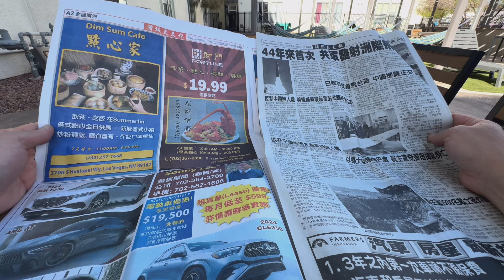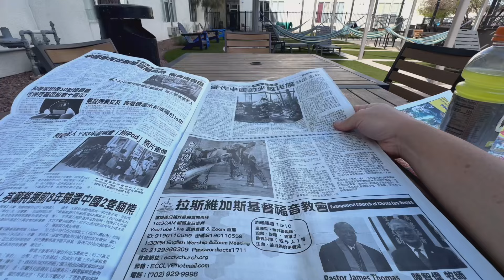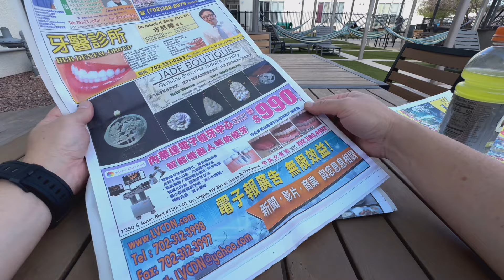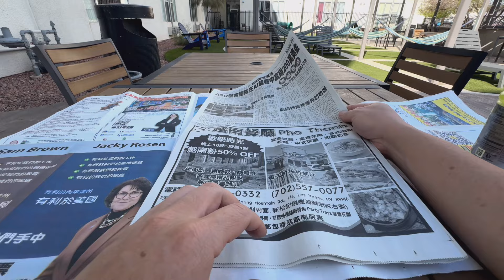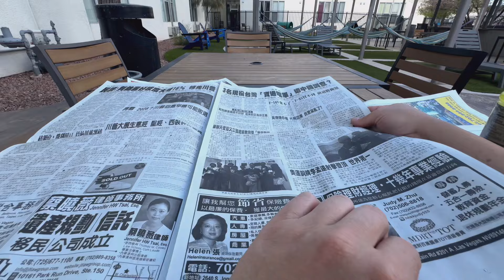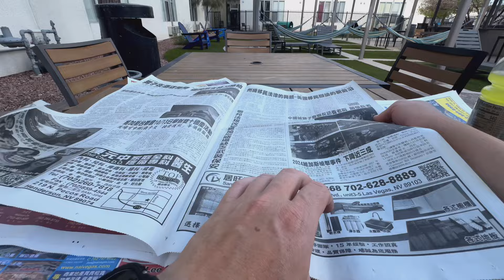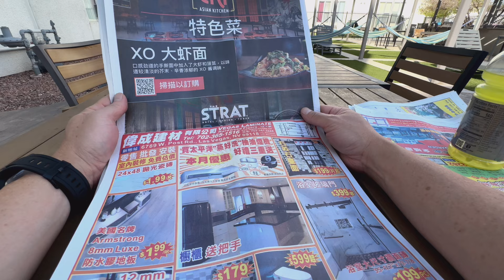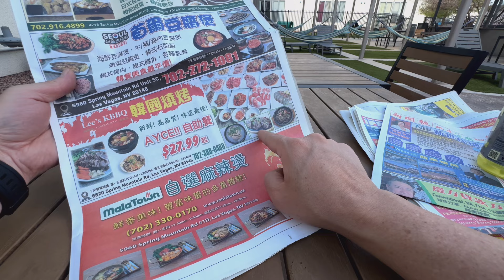how bored can you be?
another video for the bored